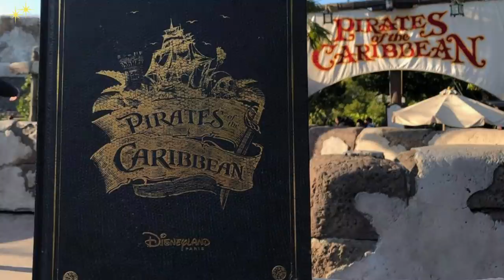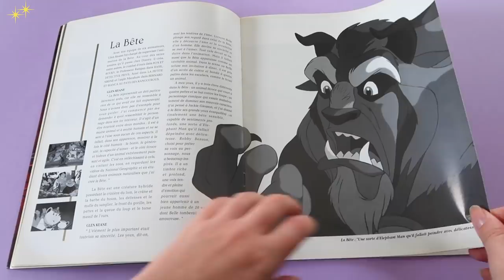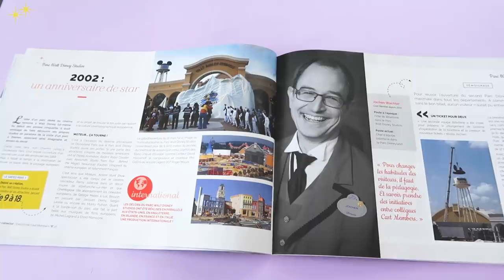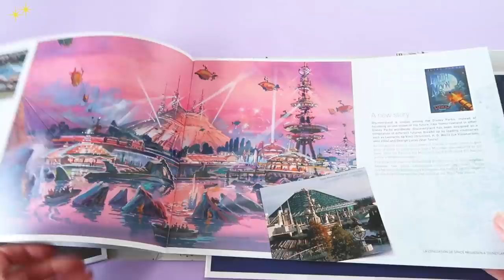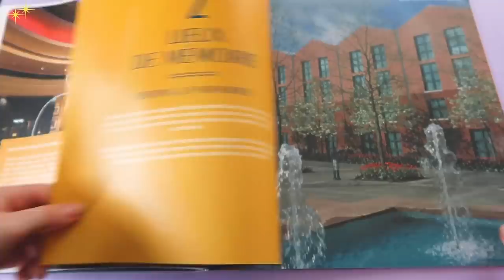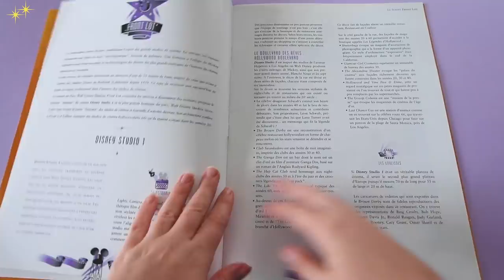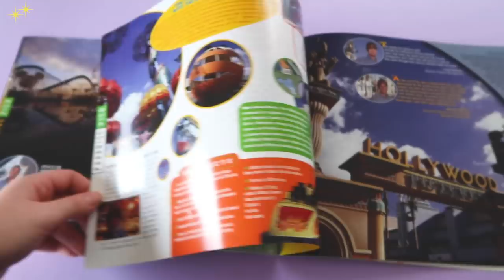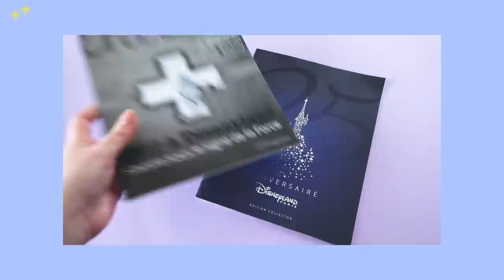MA COLLECTION DISNEY SECRETE...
Hello la Pixie Army ! On se retrouve aujourd'hui pour vous parler d'une collection secrète dont je n'ai jamais parlé ici et qui je l'espère vous inspirera :) J'adore tellement et j'espère vous faire découvrir ces petites pièces si chères à mon coeur ! Vous étiez nombreux à me le réclamer sur Instagram alors me voici haha

✨  Si tu as lu jusqu'ici, dis-moi toi aussi ce que tu collectionnes en commentaire !